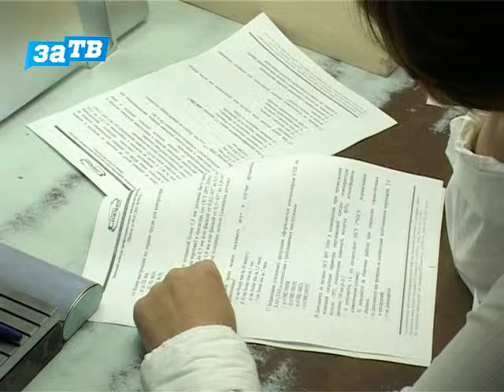На ПО «Старт» Заречного подвели итоги конкурса профессионального мастерства